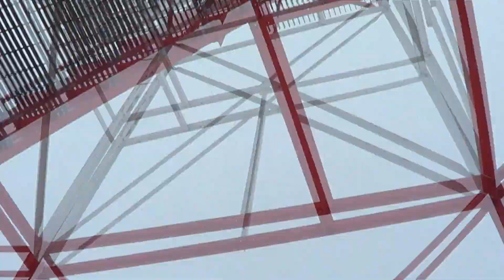Appalachian Trail Winter Hike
First hike of 2013.  Culver Gap, NJ to Gren Anderson Shelter and back.  We were supposed to go to Sun Rise Mtn but with the icy trail we had to turn back early to avoid hiking in the dark.  Enjoy!